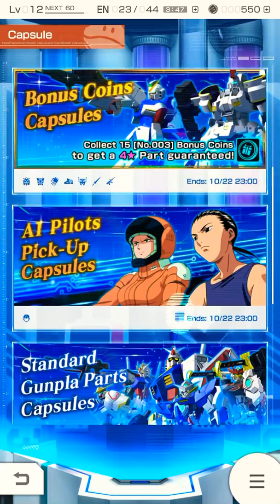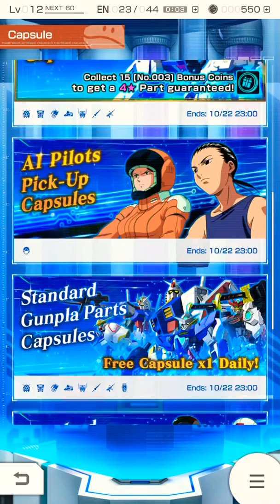Gundam Battle Gunpla Warfare (GBGW) Shop\ Haro Capsule soundtrack (Extended)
i tried to make a better hearing music then the rest that youtubers tried so i hope you enjoy it people (do not misunderstand bc i didnt like it for real how it sound)